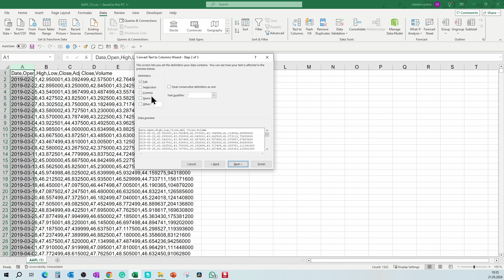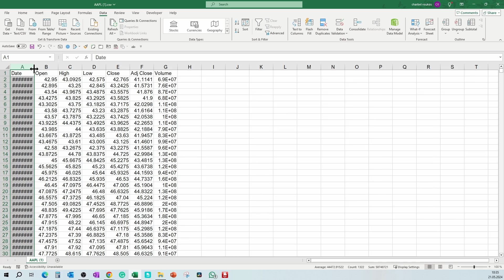How to Download Historical Stock Prices from Yahoo Finance